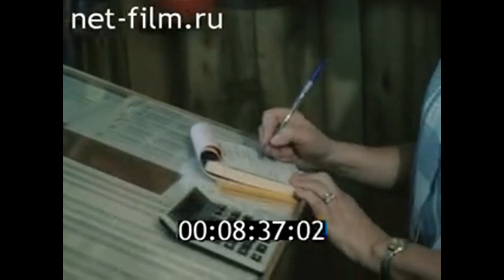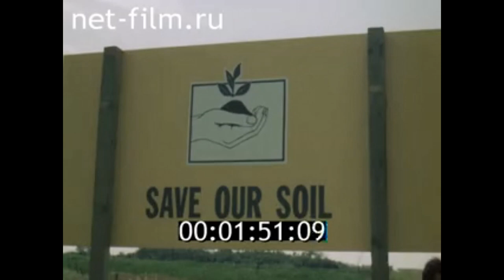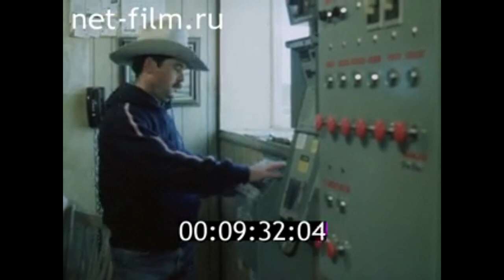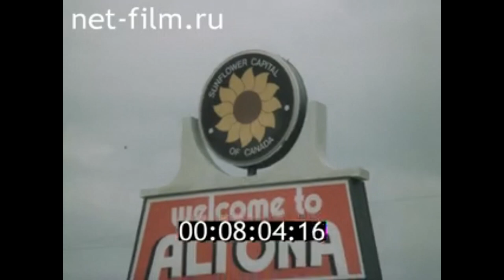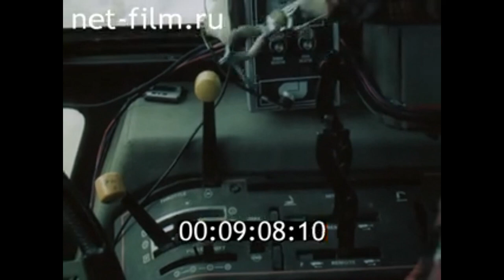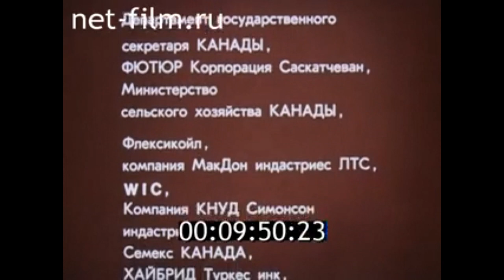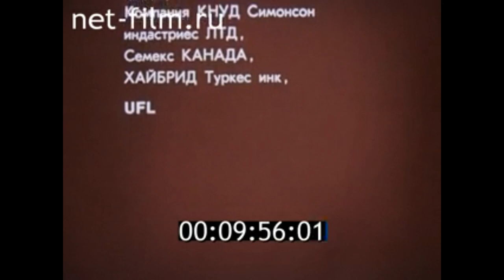ГДЕ РЫЧАГ АРХИМЕДА? ФИЛЬМ ПЕРВЫЙ.. (1990)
Хороший фильм, не потерявший свою актуальность и после 30 лет. ФИЛЬМ ВТОРОЙ.
ФИЛЬМ ПЕРВЫЙ..
Фильм рассказывает о проблемах семейных ферм в Канаде.
Студия Центрнаучфильм (ЦНФ)
При участии Киностудия народов и народностей России "Зов"
Режиссер: Григорий Чертов, Бернард Лавинь
Авторы сценария: Г. Чертов, А. Школьников
Операторы: Игорь Сосенков
Другие авторы: А. Романов